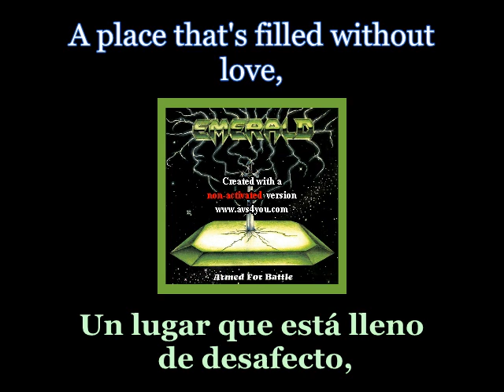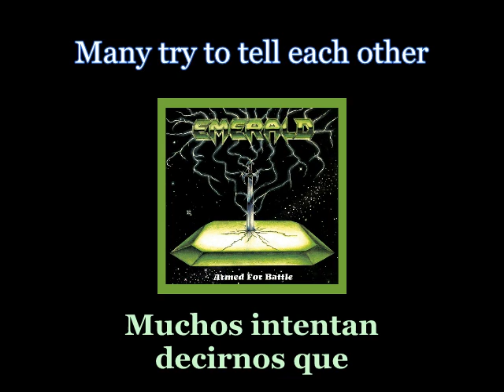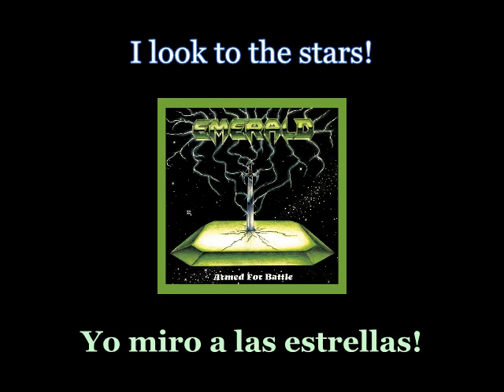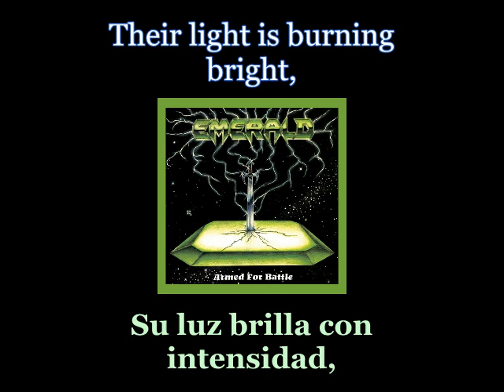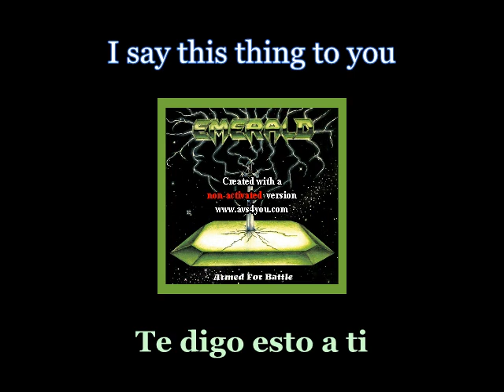Emerald - Look To The Stars - Lyrics / Subtitulos en español (Nwobhm) Traducida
Artist: Emerald
Track: Look To The Stars
Album: Armed For Battle
Year: 1987
Genre: Power Metal
Country: United States